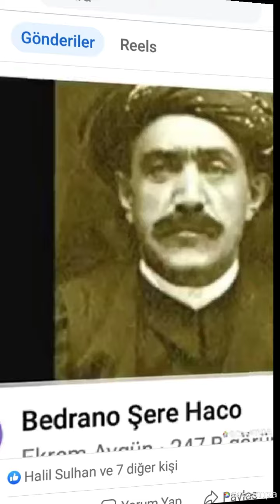10 Şubat 2023